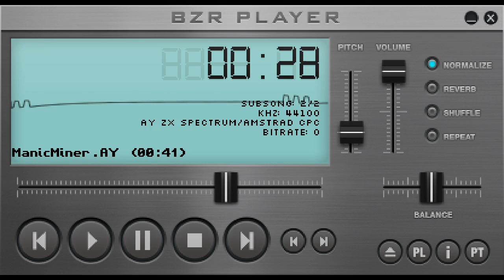Manic Miner, game music (ZX Spectrum 48K)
Manic Miner
Bug-Byte Software Ltd 1983